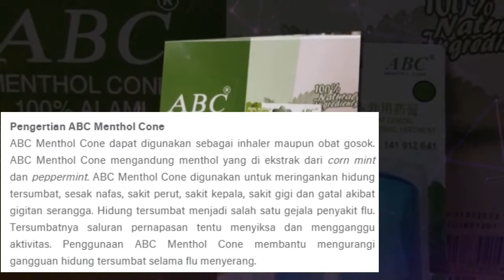Obat ABC Menthol Cone, Kegunaan dan Efek Samping Aturan Pakai ABC Menthol Cone | Tips Rasa